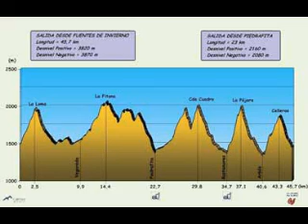Alta Ruta 2